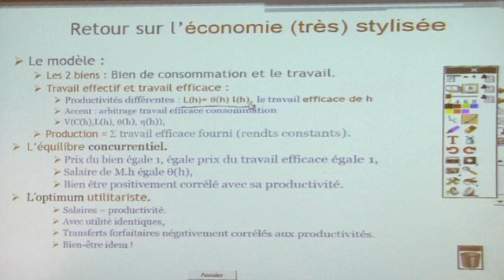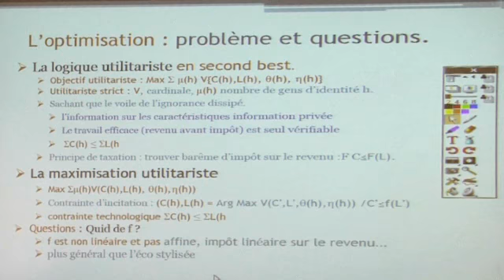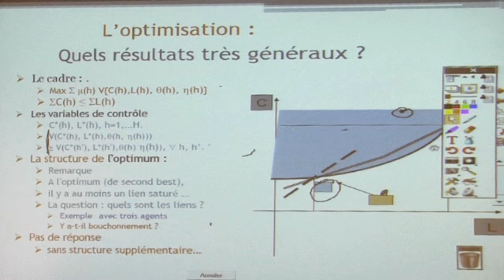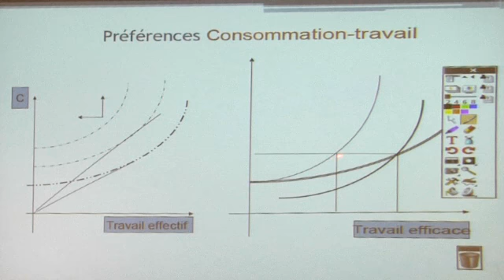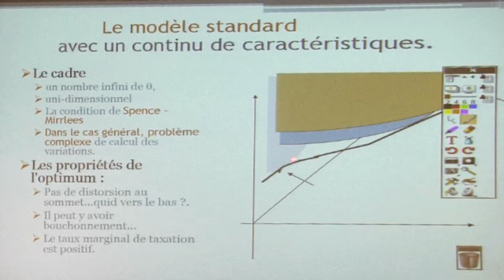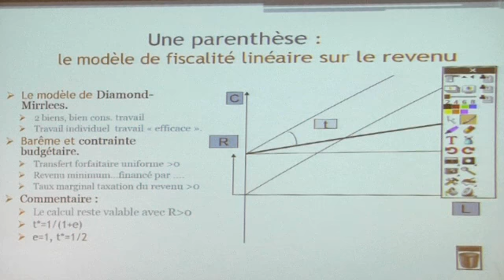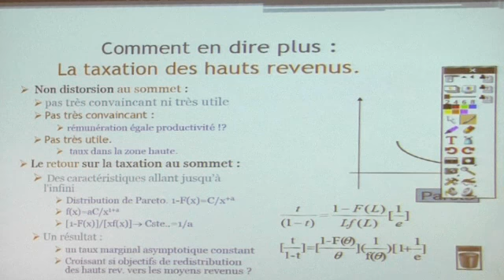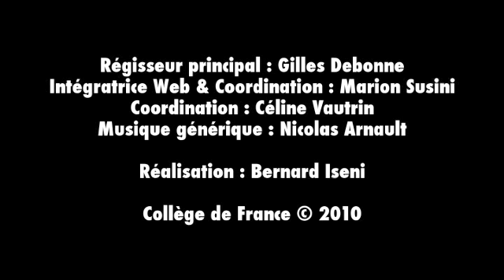L'État et le Marché : redistribution et assurance sociale (6) - Roger Guesnerie (2010-2011)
Enseignement 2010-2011 : L'État et le Marché : redistribution et assurance sociale
Cours du mercredi 8 décembre 2010 : L'impôt sur le revenu : financement et redistribution

Intervenant(s) : Roger Guesnerie, Collège de France